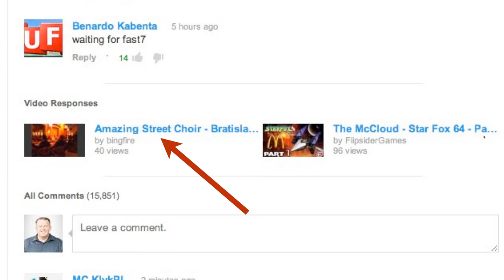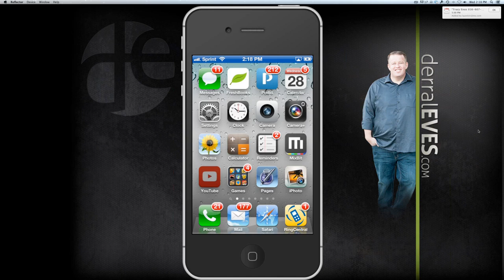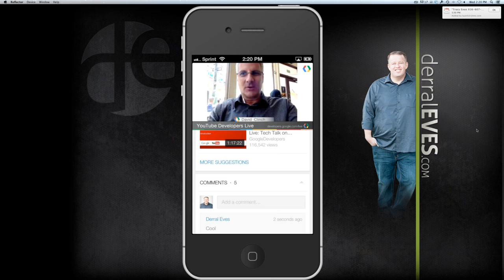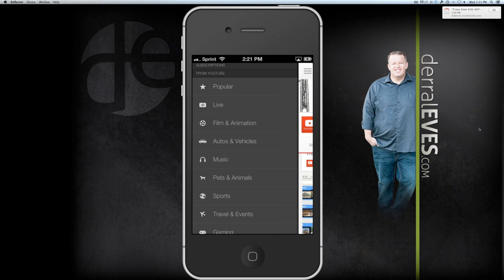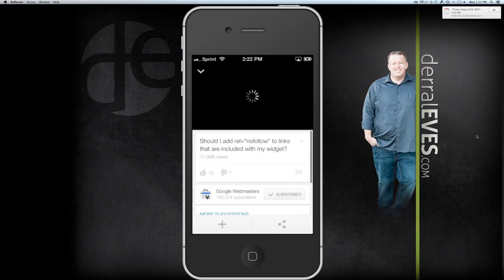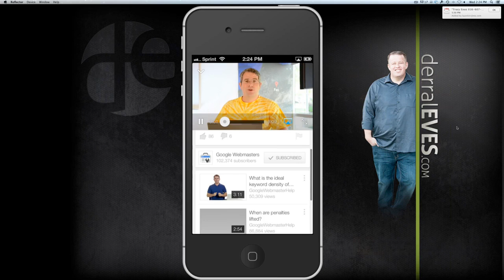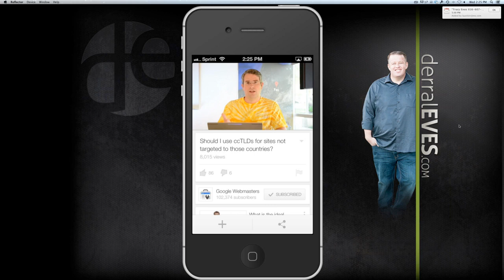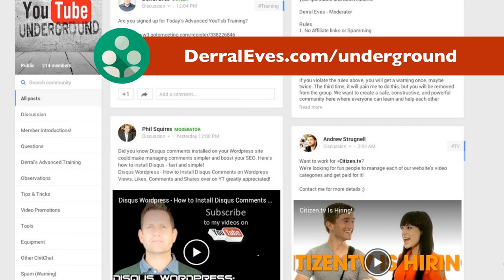YouTube New Mobile App - So Long Video Responses - YouTube Advanced Training